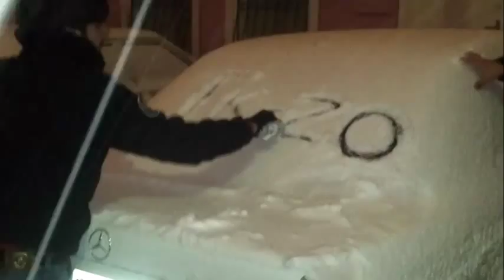BDU Tetbiqi Riyaziyyat TK-20